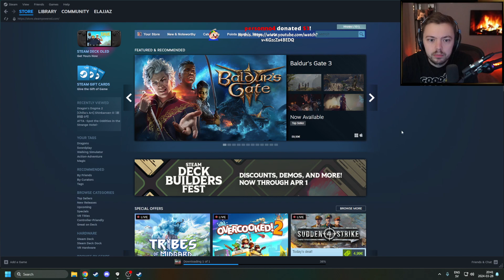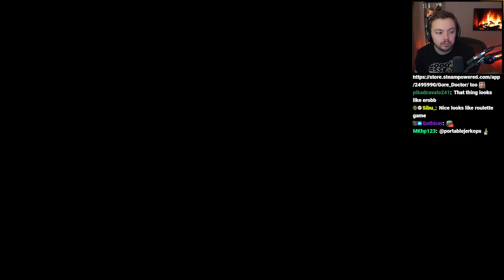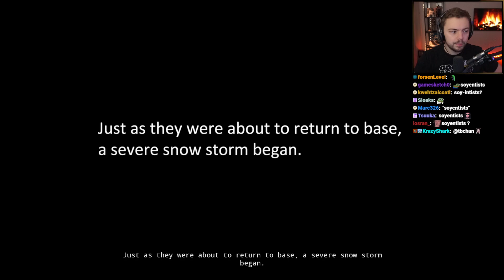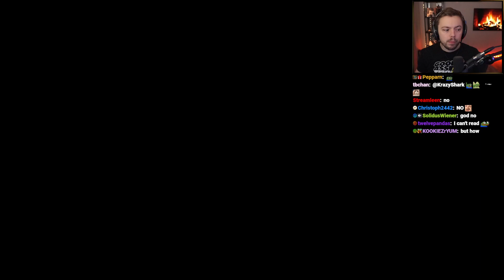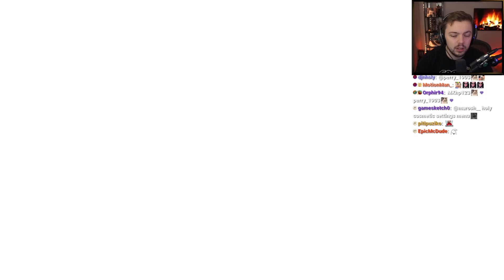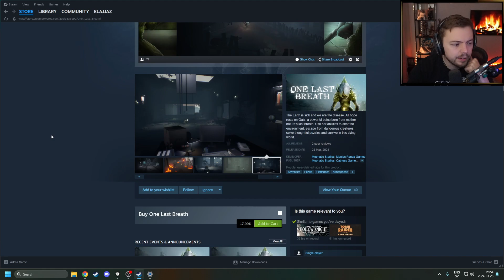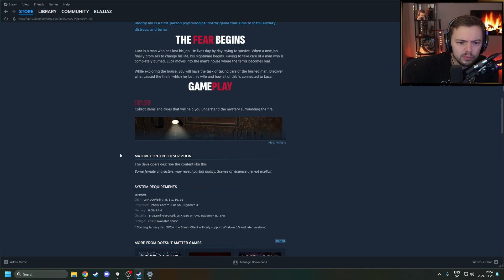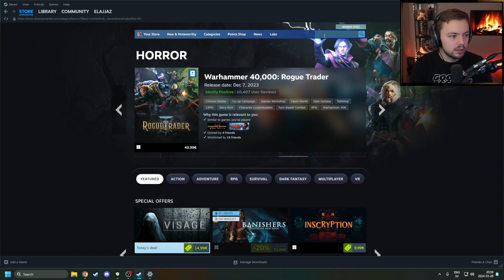Elajjaz | There's Something In The Ice | 2024-03-28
Stream title: Dragon's Dogma 2 END GAME - Mega Warrior UNLEASHED
Game section: There's Something In The Ice
Published at: 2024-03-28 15:02:54 CET